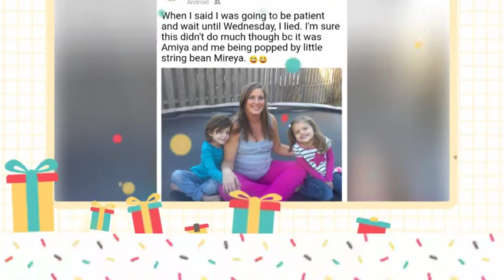Levi's "Birth" Day